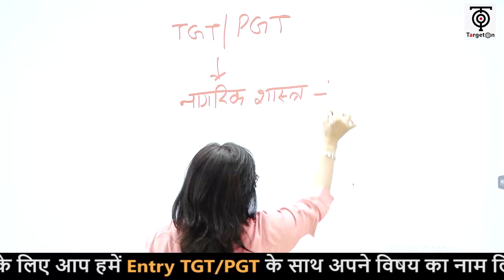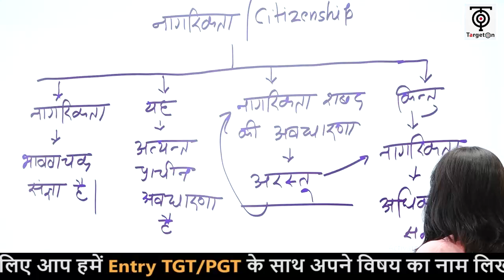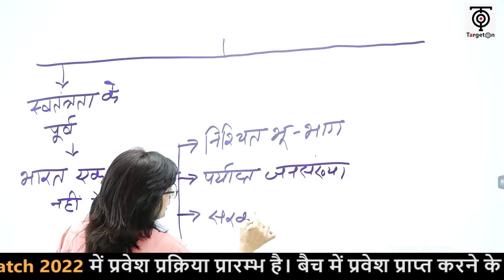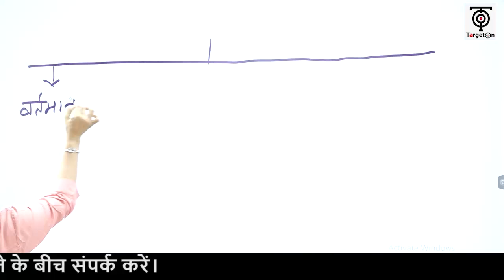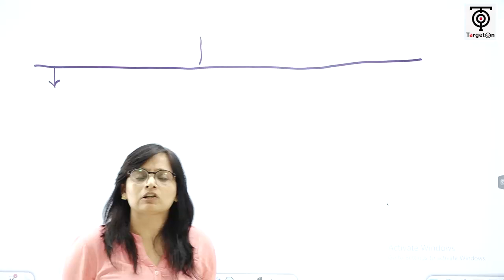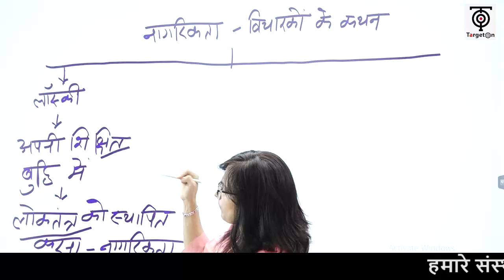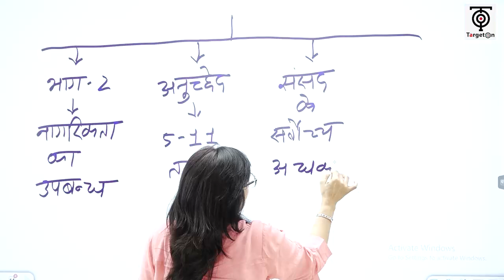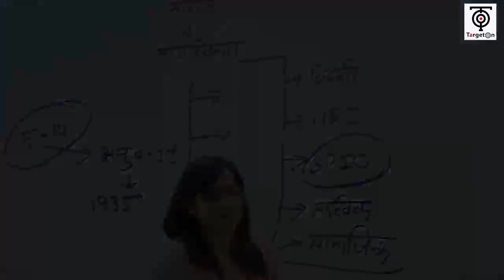UP TGT / PGT - 2022 ll राजनीति विज्ञान ll नागरिकता || Dr. Joyti Singh